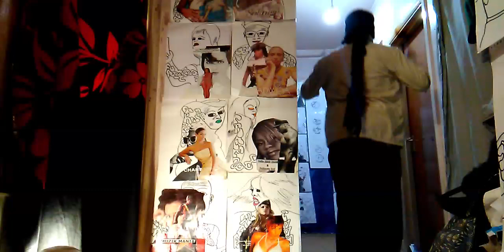FACE 2000 JABSROCKING GETHYPED REMIXjack2